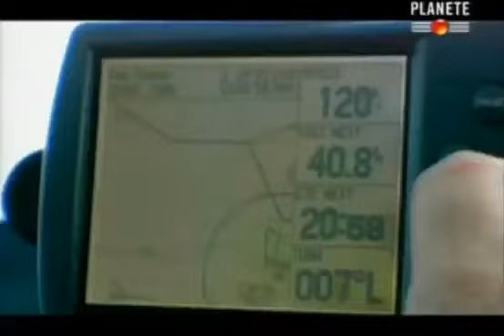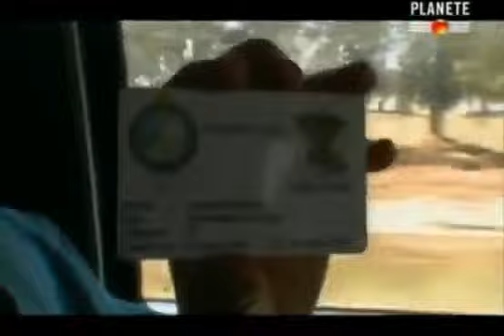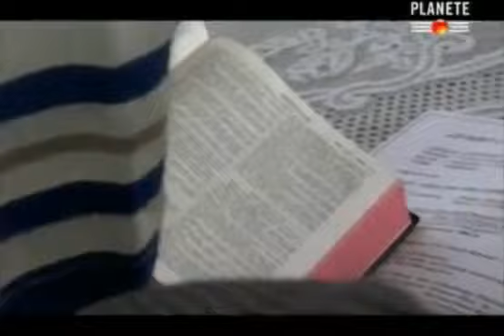Tribu perdue d'Israël en Afrique du Sud